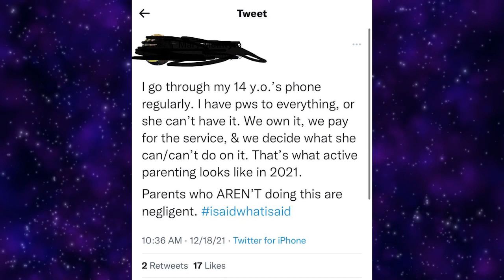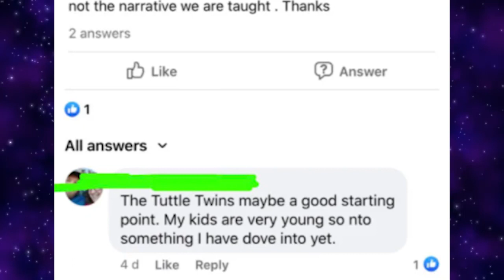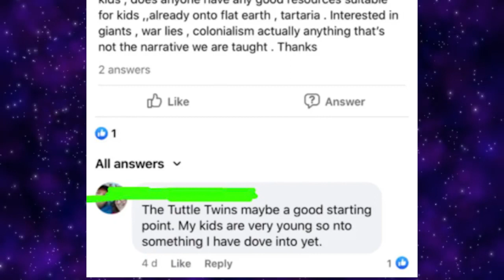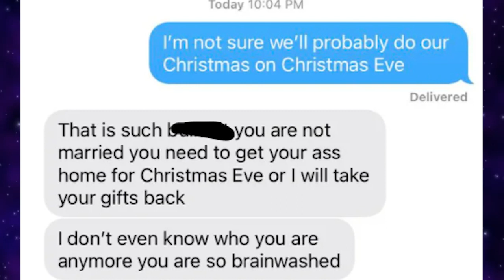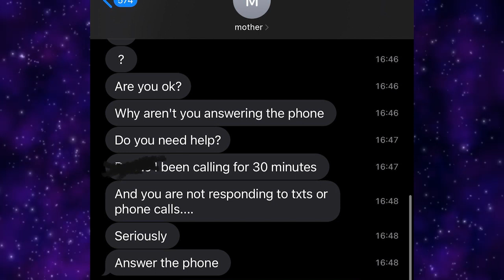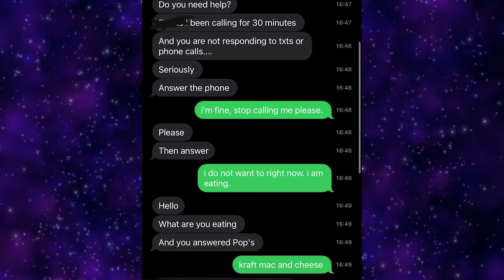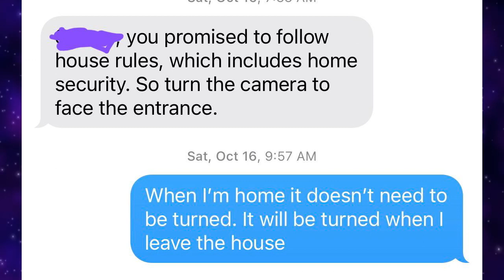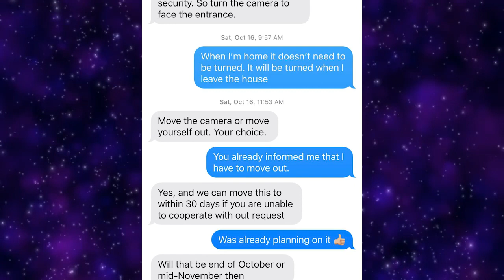r/InsaneParents | Eat Charcoal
Today we take a look at the hot posts from the subreddit r/insaneparents where people share all nutty things their parents have done over the years.